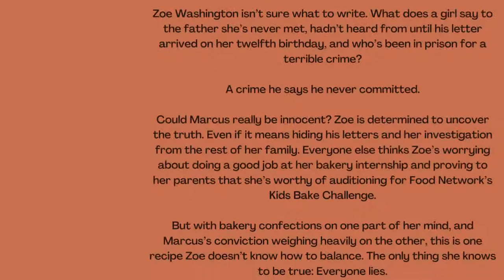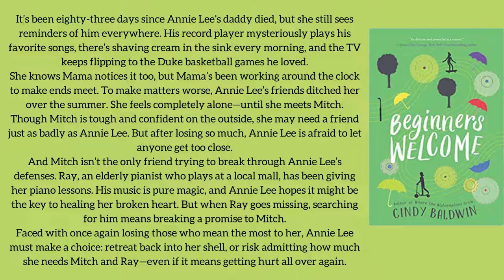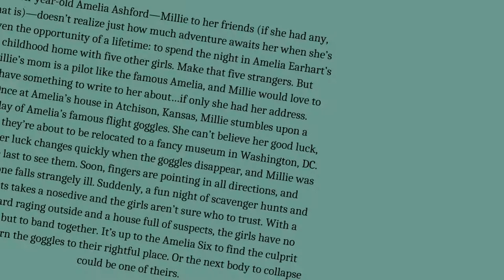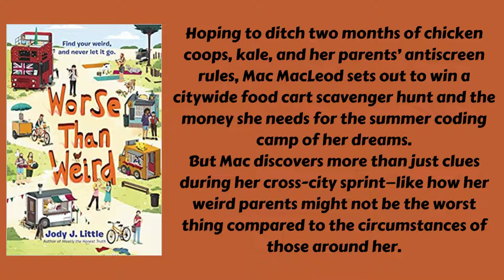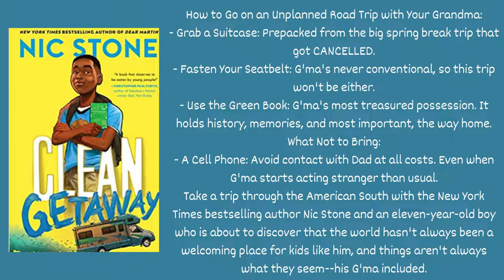Charlie May Simon List 2022-23